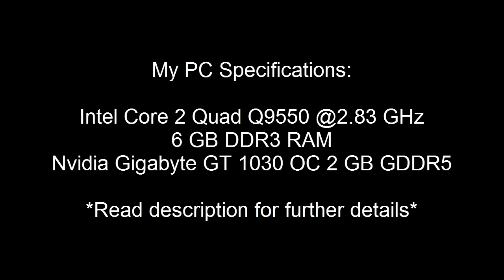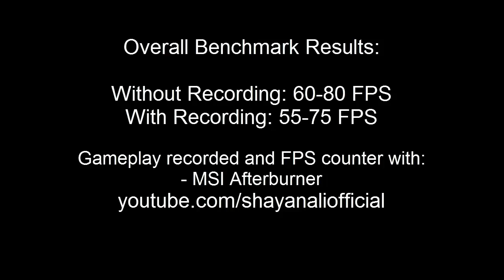BLACK OPS 3 MULTIPLAYER - GT 1030 - Core 2 Quad Q9550 (Call of Duty BO3 Multiplayer PC Benchmark)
Call of Duty Black Ops 3 Multiplayer - Core 2 Quad Q9550 Benchmark - 720p Low Settings and Low Textures with Anti Aliasing Off. @720p.

BO3 is a bad optimized game , so playing it on low gives us Minecraft-like shadows but still a very enjoyable experience.
Overall Benchmark Results:
Without Recording: 60-80 FPS
With Recording: 55-75 FPS
Note:
I get 65-100 FPS in NUK3TOWN map , as it is small and less dynamic.

My PC Specifications:
CPU ► Intel Core 2 Quad Q9550 @2.83 GHz
RAM ► 6 GB DDR3 RAM
GPU ► Nvidia Gigabyte GT 1030 2 GB GDDR5
HDD1 ► Seagate 1TB BarraCuda
HDD2 ► Western Digital 250 GB HDD
HDD3 ► Western Digital 80GB Hard Drive

Software I used for recording and FPS test:
MSI Afterburner

And feel free to request games in the comments below to benchmark on GT 1030 and Q9550.

Black Ops 3 Multiplayer Core 2 Quad Q9550 - Q6600 - Q9650 - Q8300